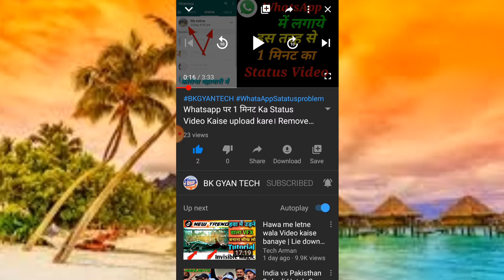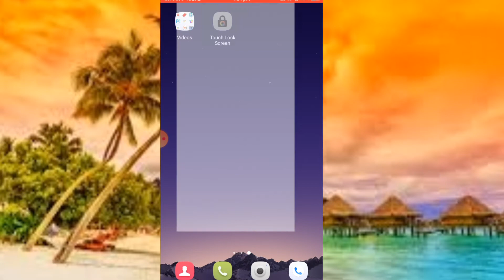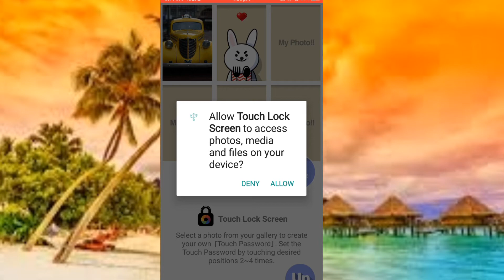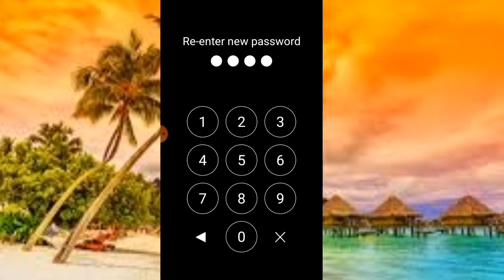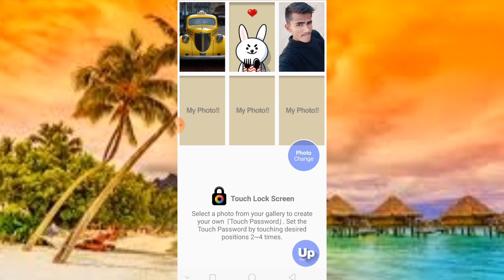फ़ोन पर सिर्फ 4 बार क्लिक करो फिर देखो खुफिया राज़ सब चौक जाएगे !! Best Android Screen lock 2020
New Lock Screen app
Lock screen App
Lock kaise lgaya,
New best Lock Application video
Lock Application All Videos,